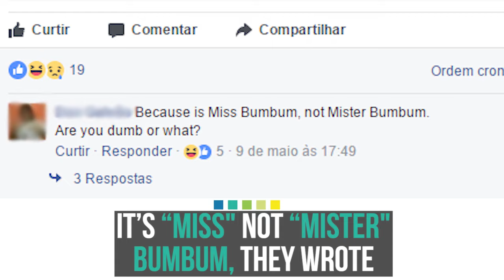Transgender excluded from Miss Bumbum 2017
Once again, a trans woman has her gender identity underwritten.